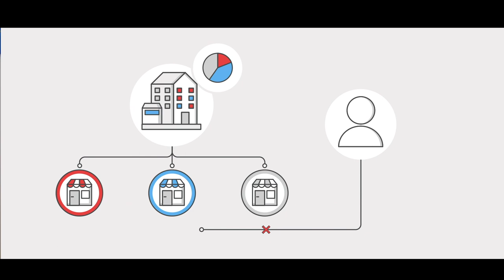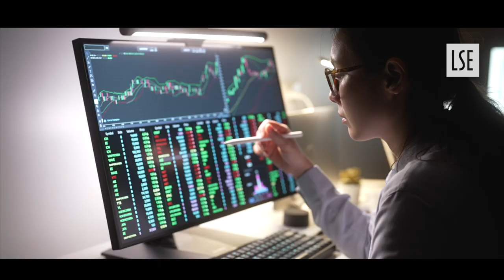LSE The Law and Economics of Mergers and Acquisitions Online Certificate Course | Trailer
Watch this trailer for The Law and Economics of Mergers and Acquisitions online certificate course from the London School of Economics and Political Science (LSE).

Over six weeks, you’ll gain a fundamental understanding of the laws and economics that drive corporate transactions. Through a contextual, interdisciplinary approach to learning that combines theory and practice, you’ll unpack the structure of various types of corporate deals, including hedge fund attacks, private equity acquisitions, public offerings, and defences to hostile takeovers. Explore the substantive legal issues and negotiating dynamics that arise during such mergers and acquisitions, and walk away with a certificate of competence from LSE.